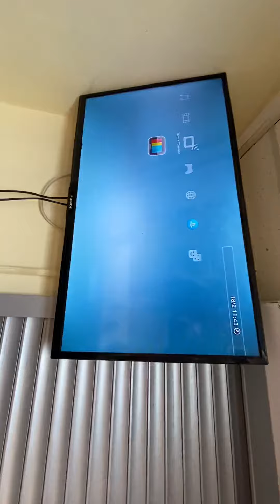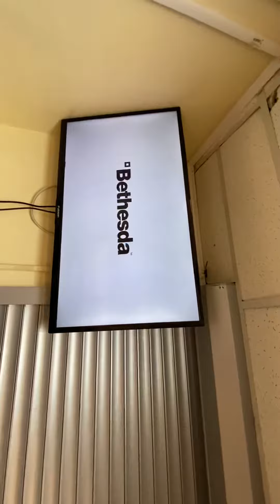18 февраля 2022 г.